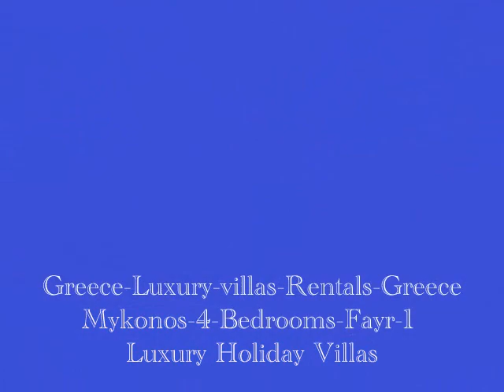Villa Rentals Greece Mykonos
HIGHEST QUALITY LUXURY VILLAS
Luxury Villa Rentals in Mykonos

One of the few destinations left in the world where you can find sophistication and simplicity, high society and tranquillity, comfort and nature, modern culture and history. The most cosmopolitan of the Cyclades Islands, Mykonos is found in the heart of the Aegean sea. A gem of this unique archipelago famous for the beauty of its scenery where blue sky, ochre hills and turquoise water are enriched by the picturesque architecture of white homes and small chapels. An ancient part of the world that confers a sense of purity and freedom to its inhabitants. Each Mykonos villa rentals is unique, please select below the number of bedrooms that you need.